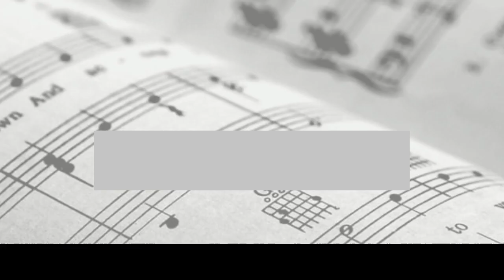Sriranjani Raagam | Sangeetha Raagam | Mohan Vaithya & Nirmala Narasimhan | A Musical Discussion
Sangeetha Ragam,  a show which talks about the journey of ragas in film music.  Viewers will enjoy the process of learning, how one particular raga has taken shape in the hands of music creators through generations!

we will reply you as early as possible :)